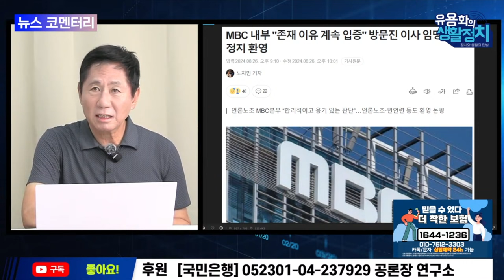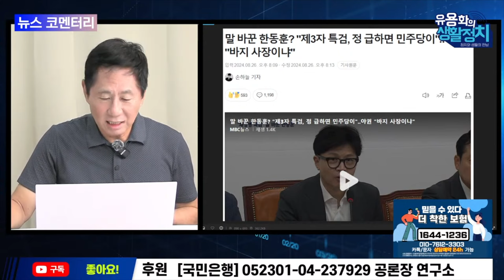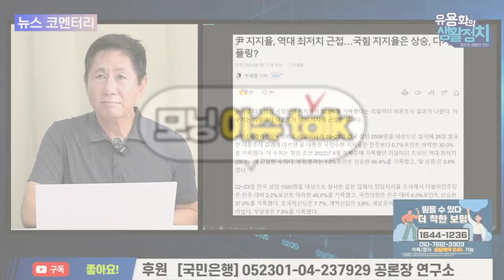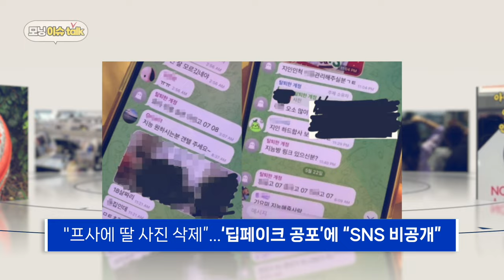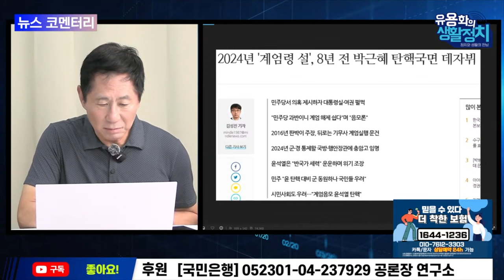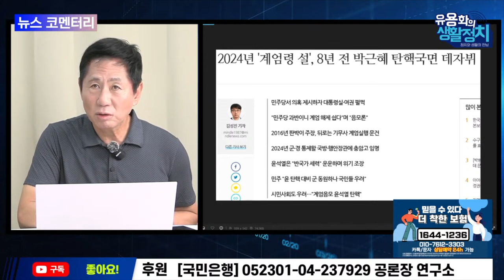윤석열지지율 역대 최저치 근접 / 계엄령 선포 위협 현실화 되는가 [뉴스브리핑]